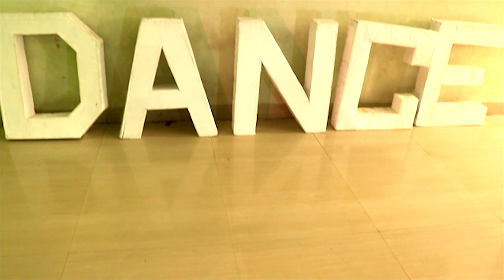Muqabla Dance Cover | Street Dancer 3D | Paradise | Indore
Choreography:  @dancegururohit & Ashish
Dancers : Akshita , Ashish & Rohit .
Paradise Dance Crew , Indore.